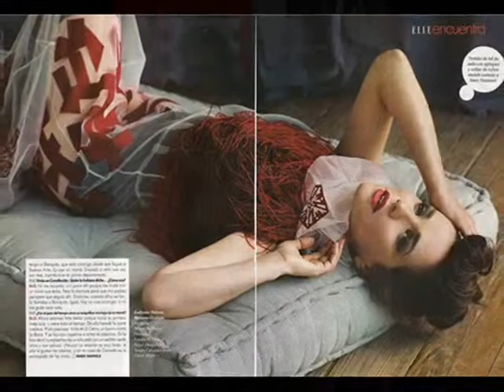Chris De Burgh - Lady in Red (Natalia Oreiro)